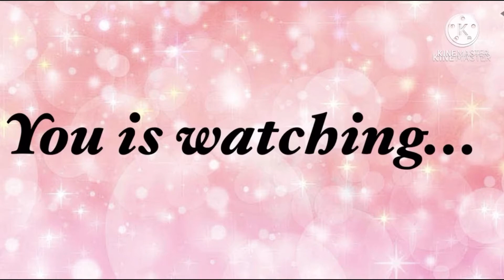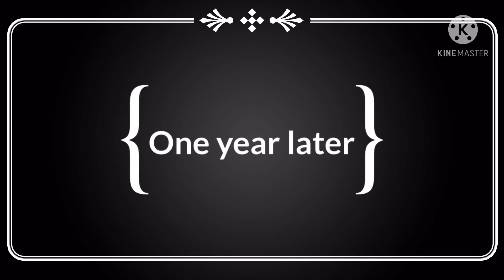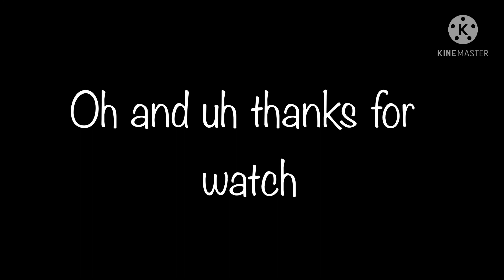Re make of my first video! | PLEASE READ DISC BEFORE WATCHING VIDEO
Ok I hope you enjoy le video